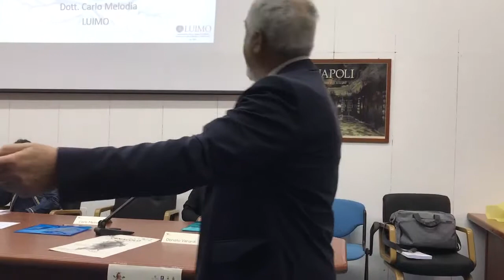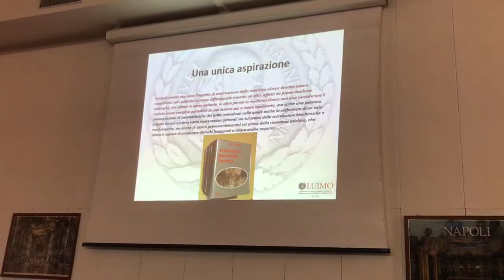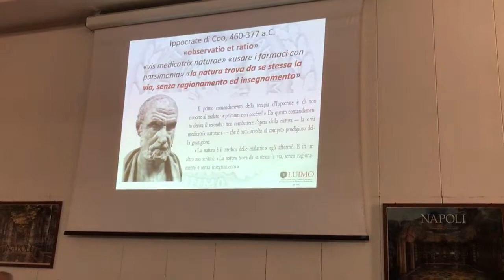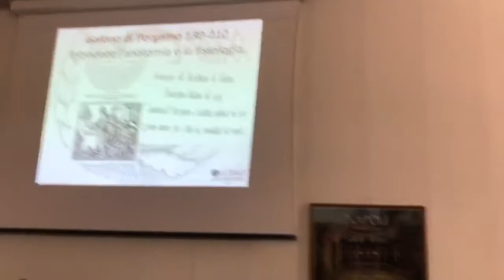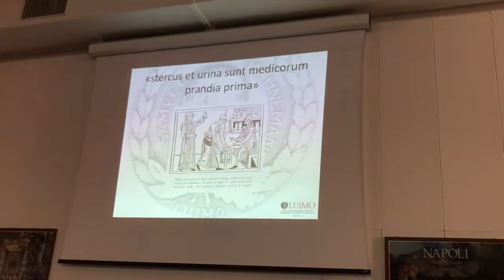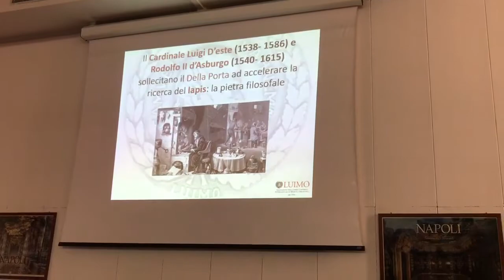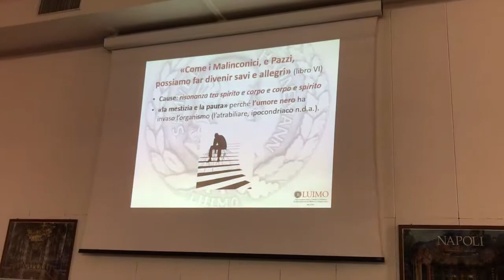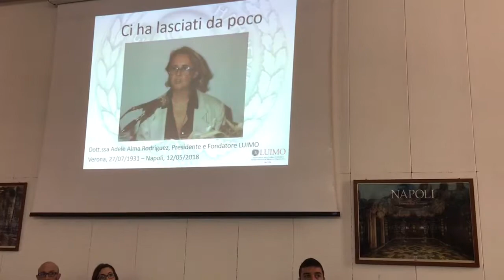2018 05 25 Carlo Melodia Incurabili Della Porta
Dr. Carlo Melodia: La figura di Giovan Battista della Porta e gli albori della medicina.   . Museo delle Arti Sanitarie, Napoli, venerdì 25 maggio 2015